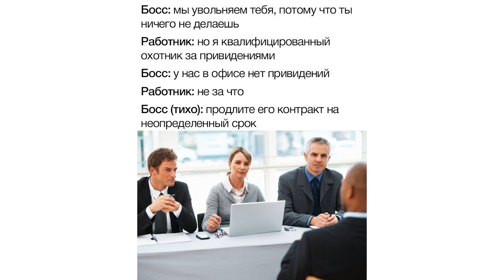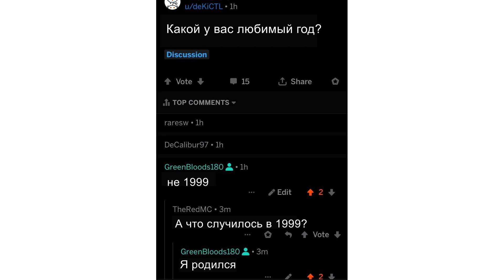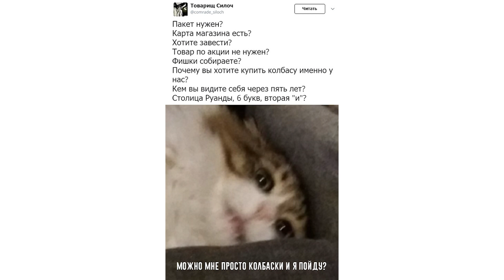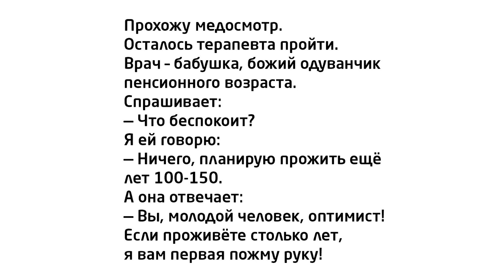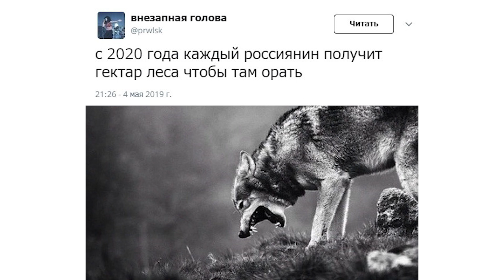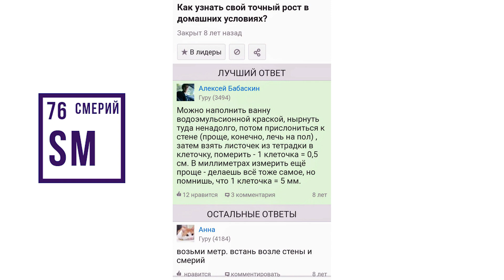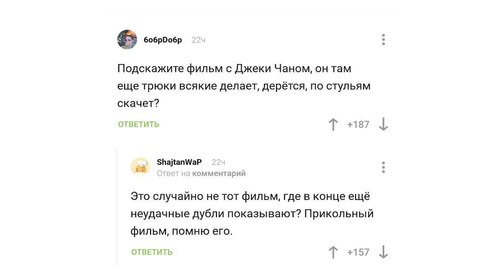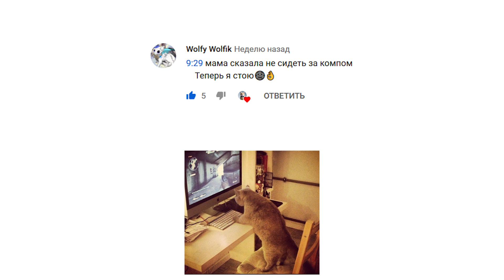Приколы. КОТ – ДИЗАЙНЕР ИНТЕРЬЕРА | Мемозг #87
Ржачные приколы, мемы. Лютые приколы.